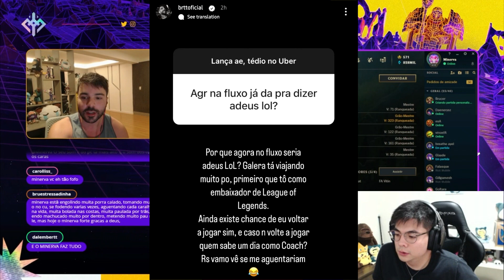BrTT volta como COACH do Fluxo ?!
Streamer: Minerva